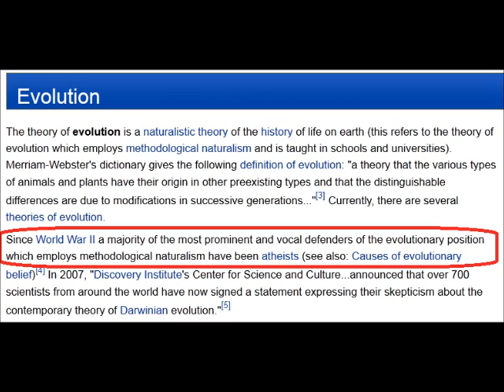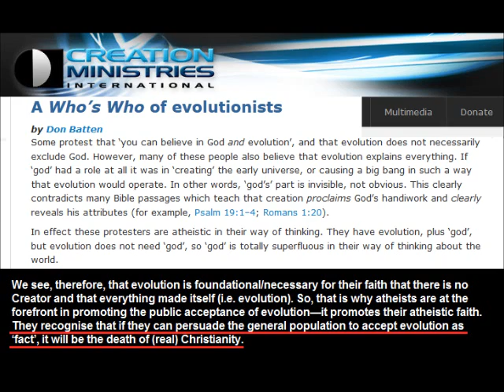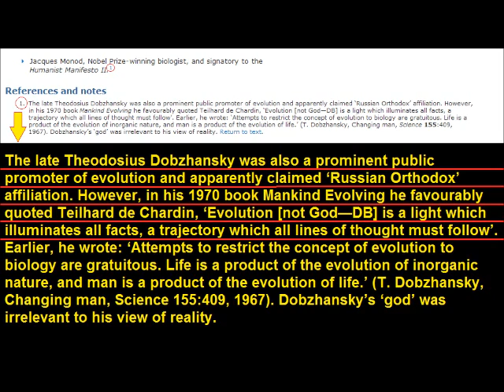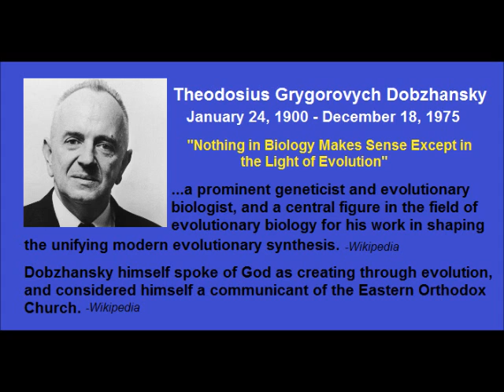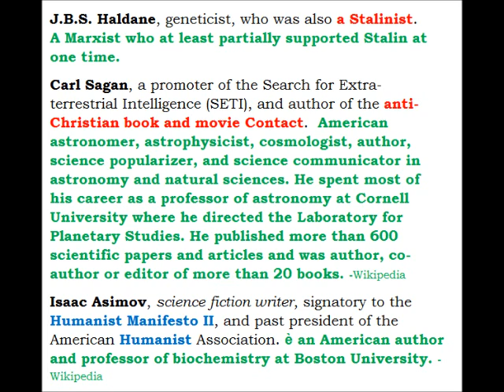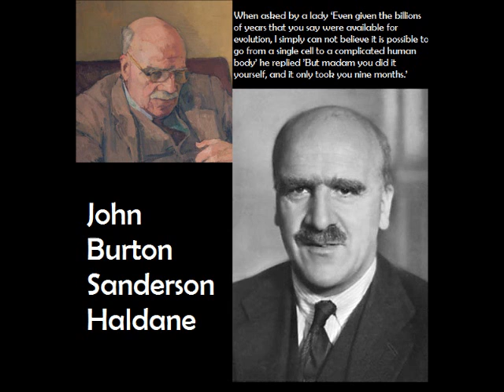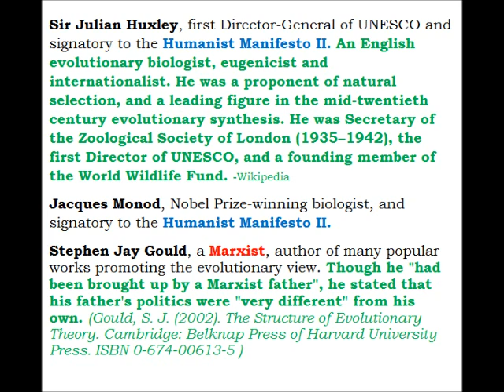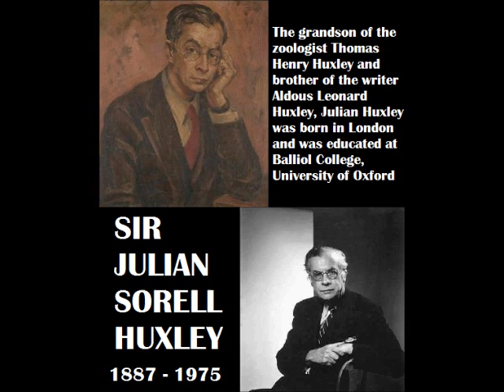Conservapedia on Evolution - Part 2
Theodosius Dobzhansky
Starting "The Modern Synthesis": Theodosius Dobzhansky
From the "Understanding Evolution" website of the University of California at Berkeley:

Thomas Glick - "Teilhard de Chardin, Orthogenesis, and the Mechanism of Evolutionary Change" (video) [excellent: suggested watching]:
Le Muséum: Musém national d'Histoire naturelle site (in English):
[National Museum of Natural History in Paris, France]

Roy Chapman Andrews:
There is a TED talks video here as well

Ernst Mayr:
(and I encourage you to look him up)

J. B. S. Haldane:
Video: Experiments in the Revival of Organisms (1940)
From the Internet Archive -- Introduced by J.B.S. Haldane (he's only in the very beginning)
NOT FOR THE SQUEAMISH -- Read the description below the video
I'm including this in case someone wants to see/hear Haldane.

Sir Julian Huxley:
(I encourage you to read more about this fascinating man)
Huxley and Eugenics:
(check the other articles as well)
Some of Huxley's beliefs are abhorrent to us today but were not that unusual back then.
Please read the entire article to understand Huxley's evolving position on Eugenics.  Note: I am not trying to justify his positions, just emphasizing that Huxley is a complex individual and a product of his times.